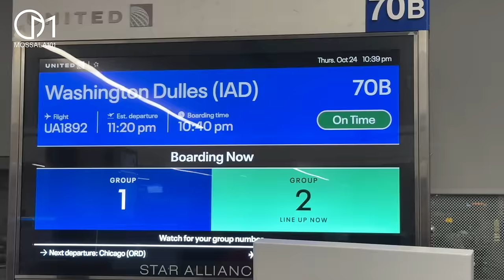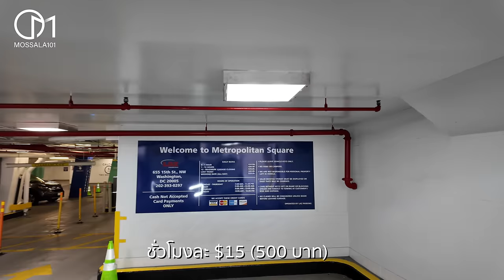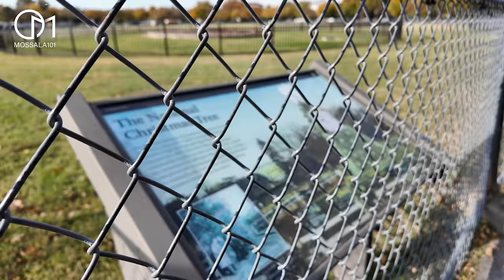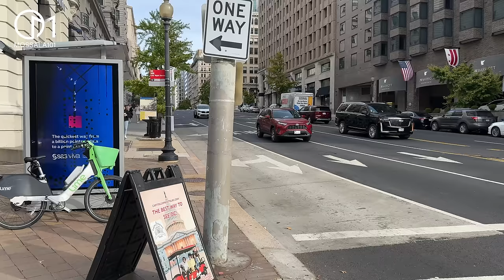พาดูบ้านประธานาธิบดีอเมริกา อยู่ยังไง? | ทำเนียบขาว Washington DC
บินจาก LA ไป DC ดูบ้านและที่ทำงานของผู้นำโลก White House ทำเนียบขาว และสถานที่สำคัญในกรุงวอชิงตัน ดีซี สหรัฐอเมริกา
27/11/2024

➔  เข้าร่วมเป็น Membership